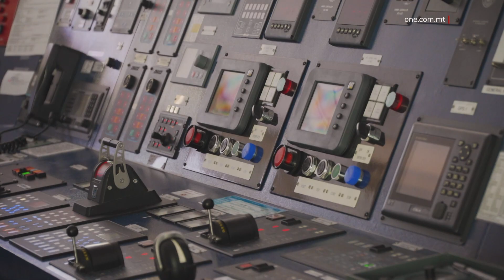BASTIMENT LI JOFFRI AKTAR SIGURTÀ LIS-SAJJIEDA LOKALI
ONE.COM.MT • Ocean Sentinel huwa l-isem ta’ bastiment li bħalissa jinsab sorġut f’pajjiżna biex joffri sigurtà u serħan il-moħħ lis-sajjieda lokali.

KITBA: RUSLANA BARBARA
FILMATI: MAFA

Bħalissa l-bastiment Ocean Sentinel, jinsab fl-ibħra Maltin.

Ipprovdut mill-Unjoni Ewropea, dan il-bastiment, qed jipprovdi moniteraġġ lis-sajjieda filwaqt li jispezzjona d-dgħajjes kollha fil-Mediterran. Dan iwassal għal aktar sigurezza u serħan il-moħħ għas-sajjieda.

Permezz ta’ bastimenti bħal dawn,  instabu sajjieda barranin jistadu mingħajr permess fiż-żona ta’ pajjiżna.

Fi żjara li saret abbord il-bastiment, il-Ministru responsabbli mis-settur tas-sajd f’pajjiżna, Anton Refalo rrimarka li baħar iktar sigur għas-sajjieda Maltin jirriżulta f’aċċessibbiltà ikbar għal ħut frisk u prezzijiet orħos għall-konsumaturi.

ANTON REFALO
MINISTRU
“Malta kienet waħda mill-ewwel pajjiżi li insistejna, li jkun hemm dawn il-patrols. Dawn il-patrols huma importanti, għas-sajjieda Għawdxin u Maltin, speċjalment meta dawn ikunu qegħdin jistadu fl-ibħra internazzjonali.”

Waqt iż-żjara, is-Segretarju Parlamentari Alicia Bugeja Said saħqet dwar is-sigurtà tas-sajjieda lokali u s-sigurtà tal-ikel, li huma parti importanti mill-viżjoni li għandu l-Gvern biex pajjiżna joffri aktar sigurtà u sostenibbiltà fil-ġejjieni.

ALICIA BUGEJA SAID
SEGRETARJU PARLAMENTARI
“Sodisfatta minħabba l-fatt, li bħala pajjiż ilna nitolbu, li jkun hemm moniteraġġ, speċjalment fl-istaġun tal-lampuki, fejn nafu li jkun hemm diversi problemi ħabba ċ-ċimi tal-lampuki. Minn hawn, nixtieq nirringrazzja lid-Dipartiment tas-Sajd għall-ħidma tiegħuf’dan ir-rigward, u nixtieq nawgura s-sajda t-tajba lis-sajjieda kollha.”